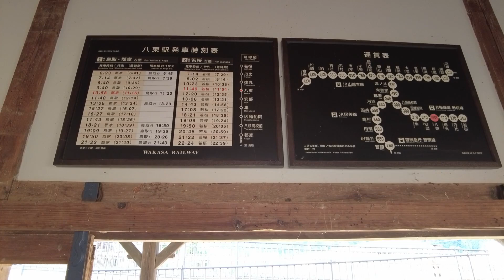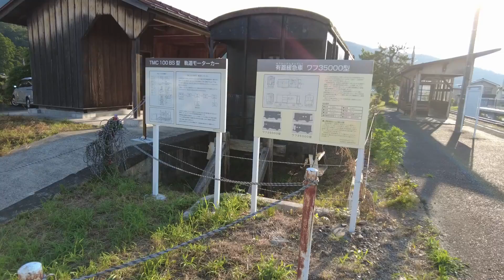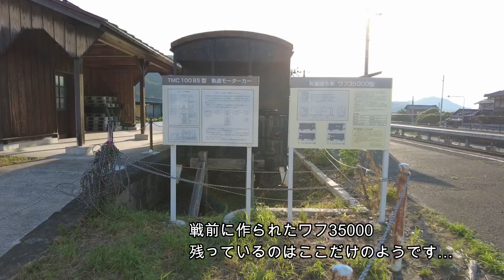若桜鉄道 八東駅（はっとう）にはワフ35000もおる！！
若桜鉄道若桜線19kmのほぼ中央にある八東駅（はっとう）。駅舎も木造で国鉄時代の素敵なものであります。若桜鉄道で唯一、列車交換が必要な八東駅。国鉄時代にはできなかったようですね。交換できるようになったのはけっこう最近、令和になってからと聞いております。それだけ単線でありながら、勢いがあって、運行本数を増やそうということでしょうか。すごいですね。貨物列車用のレールもありまして、貨車のワフ35000形が置いてあります。まぁ雨風に打たれてそこそこ傷んではいますが…